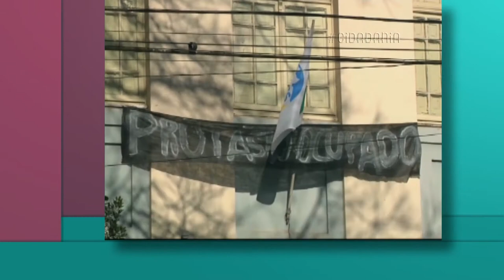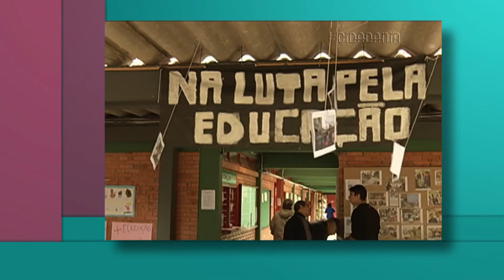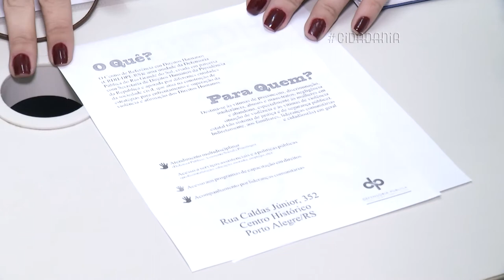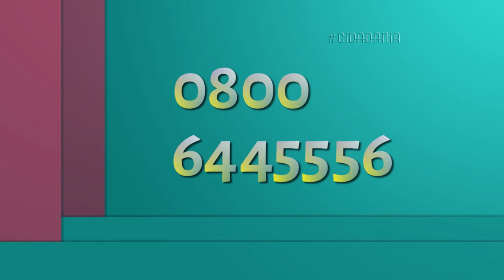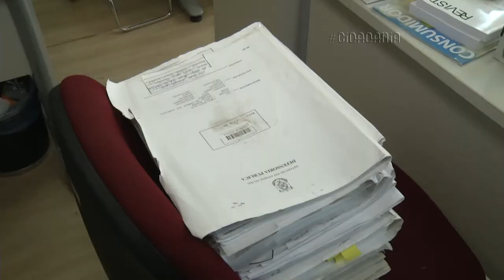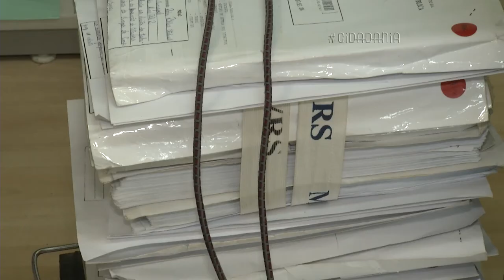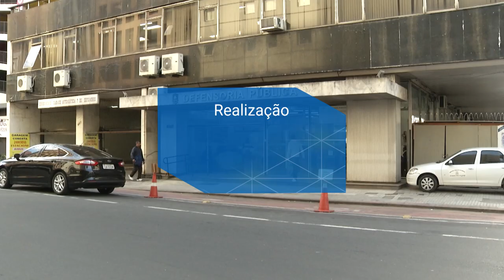Cidadania | TVE - Defensoria Pública - 04/8/2016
O Cidadania mostra como funciona a Defensoria Pública do Estado, que oferece assistência jurídica gratuita aos mais necessitados e a defende dos direitos dos cidadãos em vulnerabilidade.Também, é destacado o trabalho do Centro de Referência em Direitos Humanos e sua importância na luta contra violência doméstica e pelos direitos coletivos.